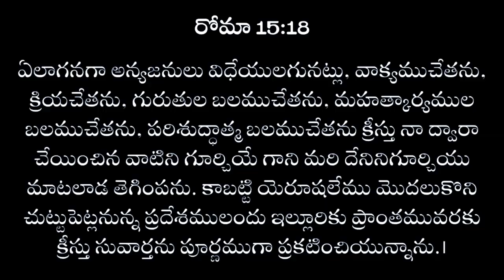WEEKLY MESSAGE - 24 || IPC KANURU || Dr. L. SAMUEL GARU